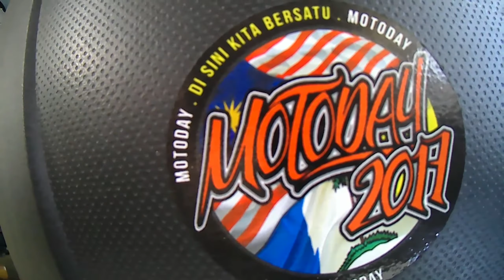Y15 RIM STICKER